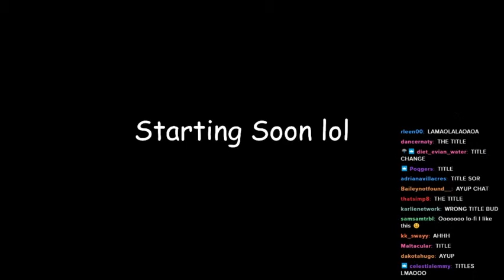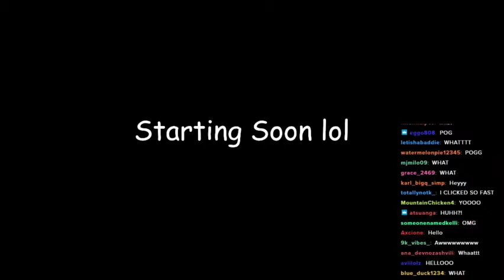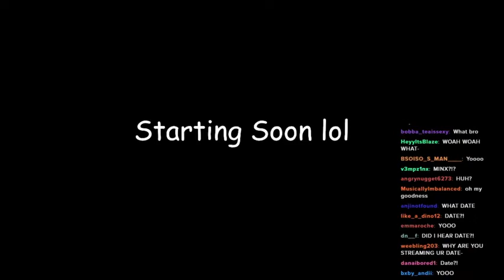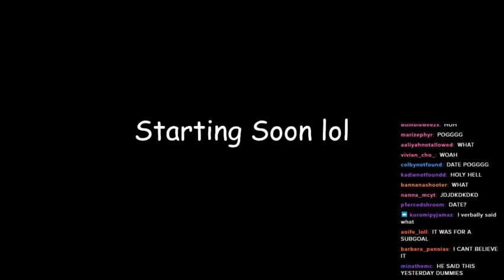I AM ON A REAL LIFE DATE, LIVE!! - Jack Manifold VOD